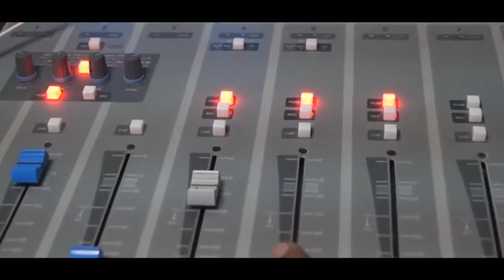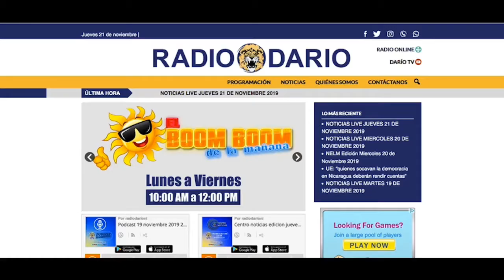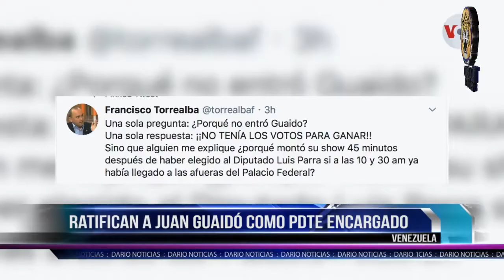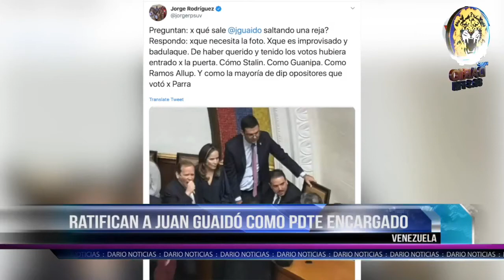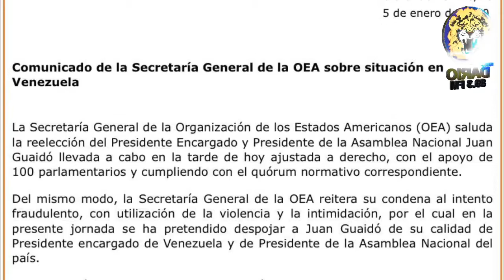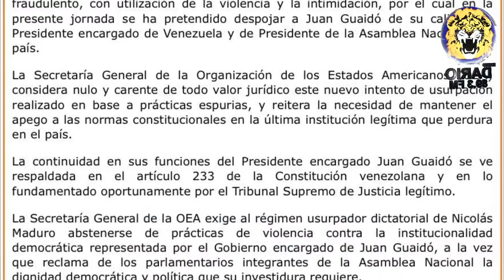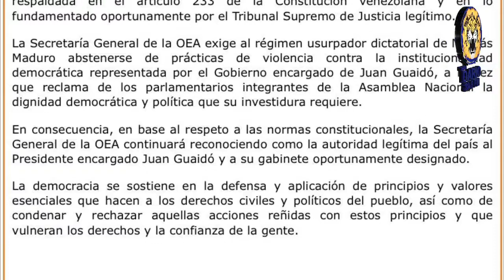NELM Edición Lunes 6 de Enero 2019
🔴 TITULARES

✅ UNAB da un gran paso hacia la conformación coalición opositora

✅ Monseñor Rolando Álvarez dedica el mes de enero a los migrantes y refugiados

✅ ¿Cómo fue electo el nuevo consejo político de la UNAB?